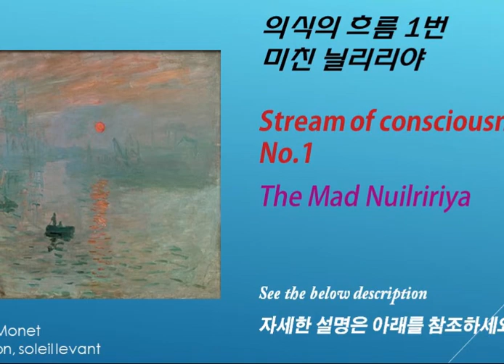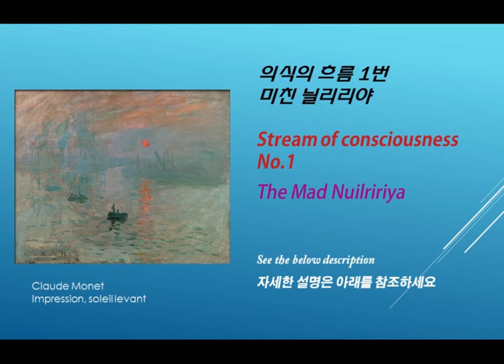[의식의 흐름 1번] 미친 늴리리야 (Stream of consciousness no.1 - The Mad Nuilririya)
설명을 꼭 보십시오 [Please Read below description]

악보 없이, 미리 구상하지도 않고 오로지 주제(Theme)를 발전시켜 나가면서
전체적인 통일성을 잃지 않도록 한 것을 의식의 흐름이라고 명명합니다.
연주 중간에 실수가 있지만 마치 실수가 아닌 것처럼 태연하게 연주하고
연주 중에 들리는 잡음들... 마치 우연성의 음악(존 케이지의 4분 33초)처럼 이것 또한 하나의 음악이다. 누르는 건반마다 여러가지의 가능성이 있지만 이를 선택해 나가면서 좋은 음악을 만드는 과정이 포함되어 있습니다(악보도 없고, 미리 구상하지도 않았다.)
악보가 없지만 녹음을 통해서 우리는 계속 음악을 들을 수 있다. 녹음기가 없었다면 여러분들은 이 음악을 들을 수 없을 것이다.
의식의 흐름이라는 음악 파트는 제가 만든 것입니다. 왈츠, 전주곡, 소나타 같은 옛 음악의 둘레를 벗어나서 저만의 독창적인 음악을 창조하였습니다.
늴리리야는 경기도 지방의 민요로서 1분 정도의 짧은 곡입니다. 저는 늴리리야 주제를 이용하여 17분에 이르는 음악을 연주하게 되었습니다. 스피커에서 조금 떨어져서 들으시면 잡음이 덜 하리라 생각합니다.

Without sheet music, without planning in advance, only developing the theme , what I tried not to lose the overall unity is called the stream of consciousness.
In the middle of the performance, I play casually as if I have not  mistakes.
The noises you hear while listening to this ... -like the music of chance (John Cage's 4:33 seconds)-, this is a piece of music! There are many possibilities for each key I press, but it involves the process of making good music as I select them (there is no sheet music, and I haven't planned it in advance).
There is a sheet music, but the recording allows us to continue listening to the music. Without a recorder you can't hear this music.
The music part called Stream of Consciousness was created by me. I've created my own original music beyond the perimeter of old music like waltz, prelude, and sonata.
Niliriya is a folk song from Gyeonggi Province (Korea) and is a short song about 1 minute. I got to play our music in 17 minutes using the Niliriya theme. I think the noise will be less if you listen a little away from the speaker.

--Is it good english?

Composed and Played by Me  // Picture: Claude Monet